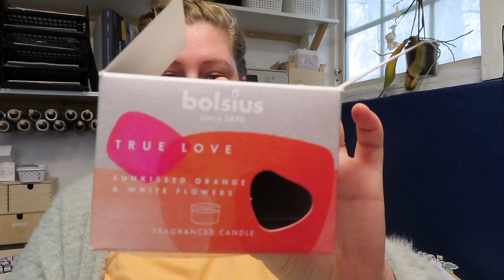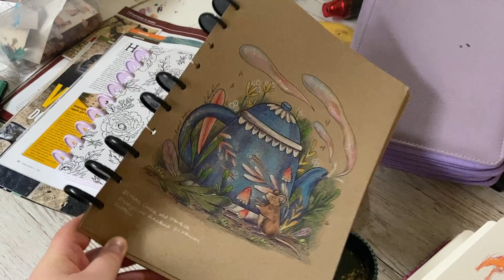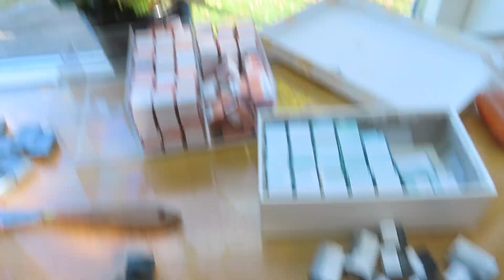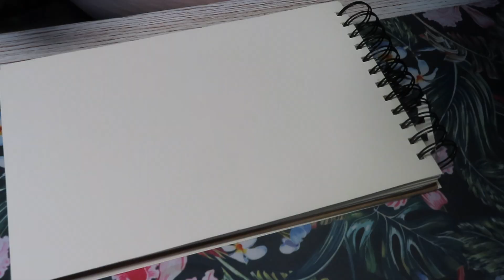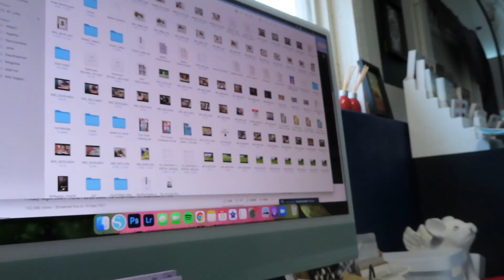Studio vlog 108 Moving paint & 🐎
*Shop update is 1st Friday of every month.*

0:00 Intro
02:33 Making handmade watercolor Pastels Blue
04:13 Autumn morning
14:44 Moving paint
20:08 Health chat
26:45 Afternoon walk
29:28 Making a gate